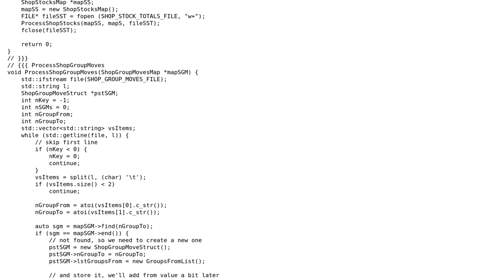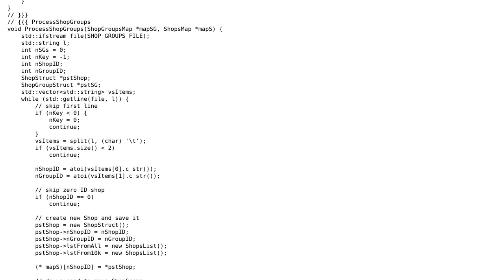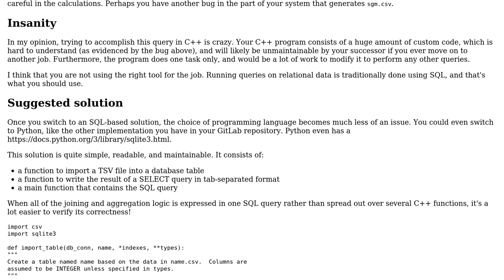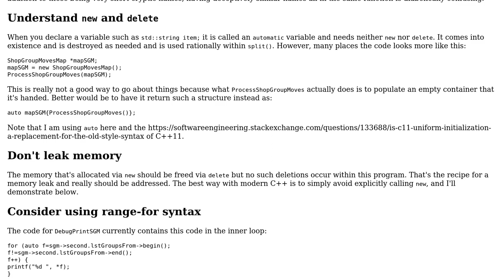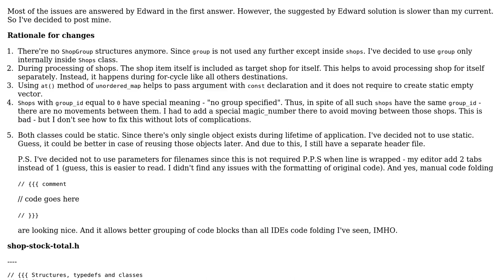Calculating effective shop inventories from CSV files (3 Solutions!!)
Calculating effective shop inventories from CSV files

With thanks & praise to God, and with thanks to the many people who have made this project possible! | Content (except music & images) licensed under CC BY-SA | Music | Images & others | With thanks to user Vogel612 user pk72 user Edward user 200_success and the Stack Exchange Network Trademarks are property of their respective owners. You are responsible for your own actions.